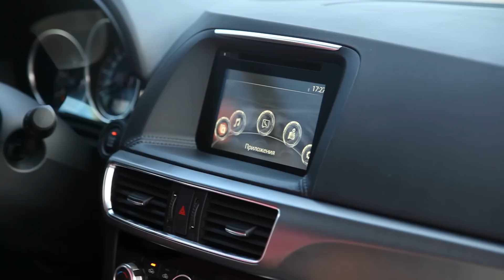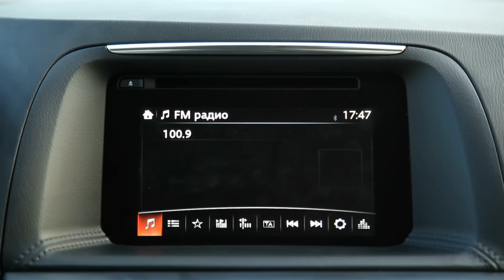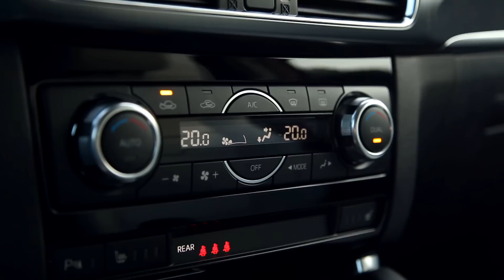Mazda CX-5 2015 - тест-драйв от InfoCar.ua (рестайлинговая Мазда CX-5)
Сразу после окончания Женевского автосалона 2015 Mazda привезла в Украину несколько его премьер. В этот раз настала очередь рассказать про рестайлинг кроссовера Mazda CX-5. Выясняем, что изменилось и что было доработано, тем более, что воспоминания о дорестайлинговой версии, которую мы тестировали осенью, еще свежи!